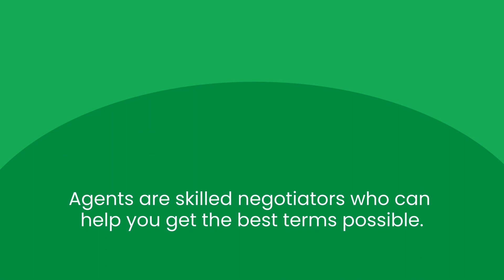Tips To Help You Buy a Home in Today’s Market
Use these tips to make your best offer in today’s sellers’ market. Let’s connect so I can help you buy that home you’ve been wanting.